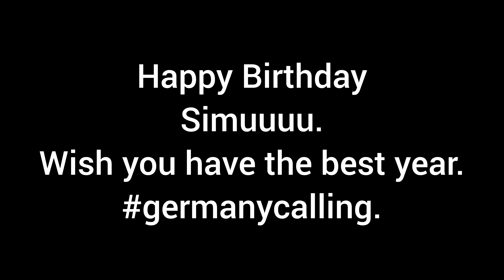Happy Birthday Simraaaaaan.